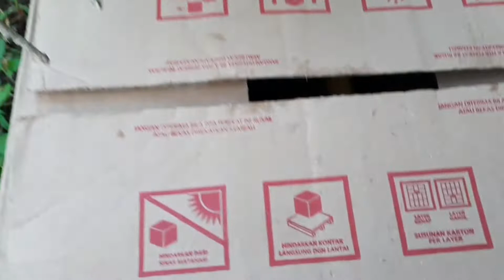Menemukan Mainan Singa Gorilla Elang Badak Sapi T Rex Ayam kuda Gajah Kodok